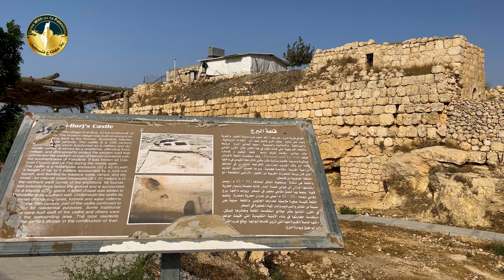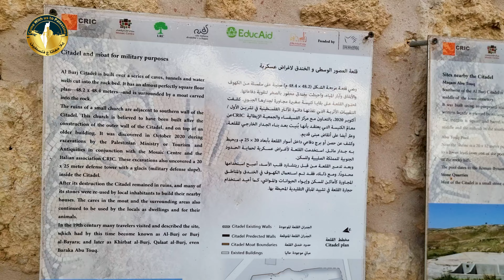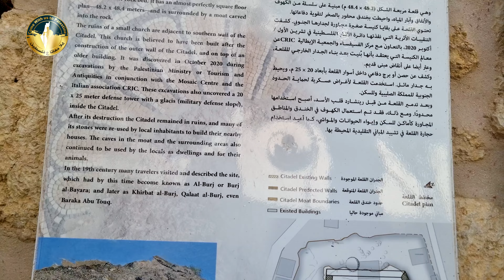قرية البرج التاريخية وقلعتها الأثرية | دورا الخليل | أساس مدينة دورا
تعرّف على قرية البرج وقلعتها الأثرية | دورا الخليل |
زيارة ميدانية لقرية البرج واستكشاف بعض من معالمها المختلفة والتعرف على ابراز عائلاتها واهمية موقعها الاستراتيجية